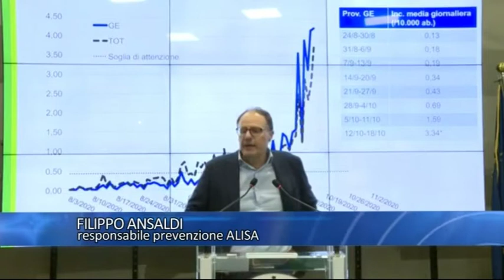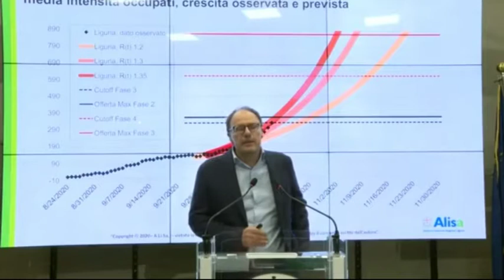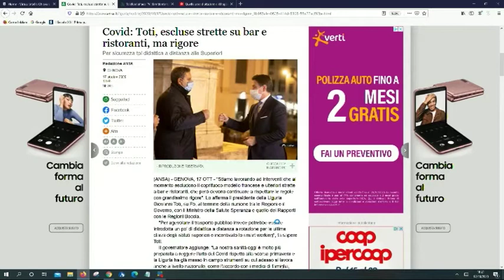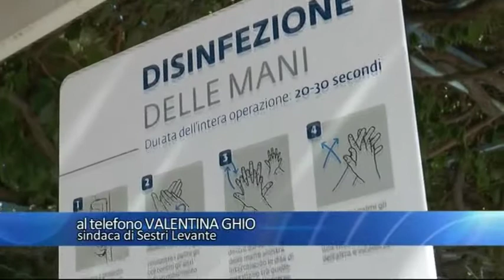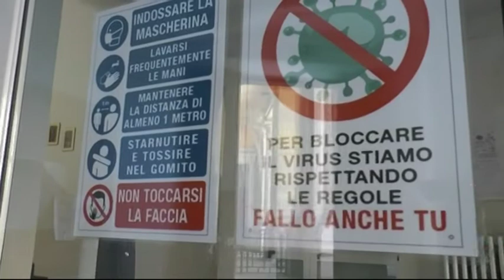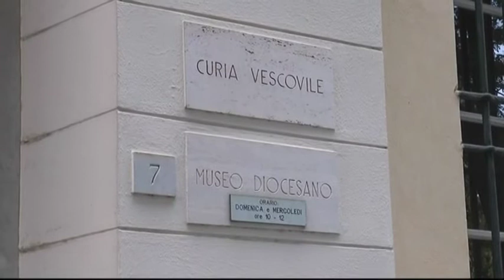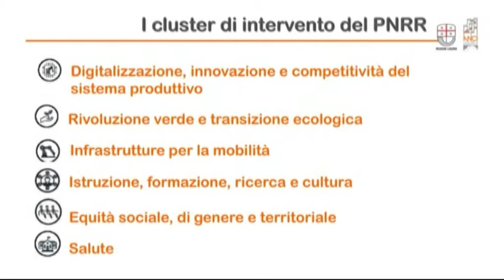TigulliOggi edizione serale 17 ottobre 2020